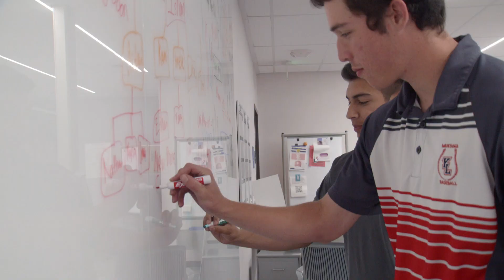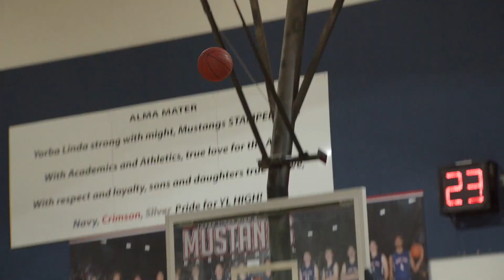Life As A Mustang, Yorba Linda High School